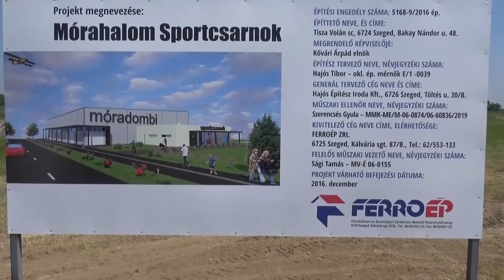Exkluzív felvételek a Móradombi Sportcsarnokról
Január 17-ére teljesen elkészül Mórahalom legújabb sportlétesítménye. A Móra-Net TV készíthetett először képeket a csarnok belsejéről. Nézzenek be Önök is a Sportcsarnokba még az átadó előtt!